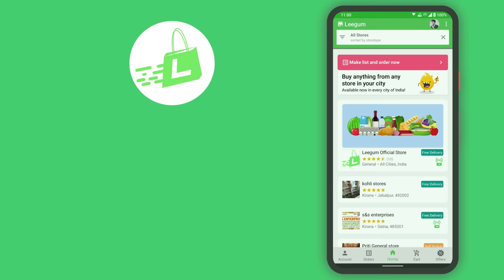Leegum - Home Delivery from Nearby Shops | Available in all cities | VocalForLocal | Made In India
You can use Leegum in all cities of India to order anything from shops near you!

LEEGUM is the only app you need for all your daily needs, Kirana, Medicines and groceries. It is an simple online grocery app and where you can find all shops form your locality online available now in all cities of INDIA🇮🇳. Now enjoy the convenience of online shopping while supporting your local shops.
This is how we ensure that you get fastest possible home delivery in less than 30 minutes.

If you're a shopkeeper then just login to Leegum Dukaan Partner App

You can now support your favorite local stores online at the comfort of your home with the Leegum App. Like you we also love local shops.
We Support

Instead of hunting for your favorite retail brands on a variety of different websites, simply order using Leegum app from all your nearby shops.

Use Leegum App to find and order from your local dukaan across following categories:
✅ Kirana Stores
✅ Medical Stores
✅ Dairy Shops
✅ Bakery & Cake Shops
✅ Food Services/ Restaurants/ Hotels
✅ General, Grocery Stores
✅ Fruits, Vegetables
✅ Books & Stationery Stores
✅ Mobile/ Computer Electronics Stores
✅ Gym & Sports Equipment

Highlighted Features and uses of the App:
Leegum is the First App accepting orders from all big & small cities of India and processing them under minutes
Just enter your PINCODE to find and order from nearby shops, In case you don't see any, you'll always get a nearby LEEGUM OFFICIAL STORE option. So just place your order there and we'll get it delivered from one of our partner shops near you in as low as under 30 minutes. Amazing, isn't it?

Order with a shopping List: Can't find the products you want? No problem, As you know your local shops better so just type out item name and quantity and order them directly or send us shopping list on chat to our customer support & you will get your order home delivered.

Safe Zero Contact Home Delivery or Self-Pickup from Shop: Don't like mom interrupting an intense gaming session, or hate to miss out on your favorite cricket match? No problem, Next time you need any "Ghar ka Saaman", Get your order home delivered in minutes with LEEGUM App.
Trying to stay fit? Order online and walk to the shop to pick up your order at your scheduled time. A very useful option of home delivery/online grocery delivery near you.

Just tell your order number to the shopkeeper:
Need to buy personal care or sexual wellness items but facing social dilemma? Well, we got you covered, next time you are standing outside a medical store waiting for everyone to miraculously leave, Just Open Leegum App and place your order, Go Inside and tell the order number and you're done as we're instructing our medical stores to silently handover all purchases. You can also call the shopkeeper and he will come outside the shop to handover your order. Also you can always get anything home delivered.

Helping you peacefully watch cricket match, overcomes your anxiety, Leegum is like a forever bestie! Seriously, what more do you need from a bestfriend, right?❤️

Also tell your nearby shopkeepers to register immediately using "Leegum Dukaan" App or use suggest shop option in the app, you can also email their details to us at

Install App, order online & help your neighboring stores to operate safely during these tough times. We wish you & your family a healthy & safe year ahead!